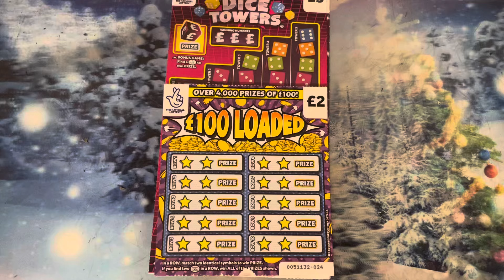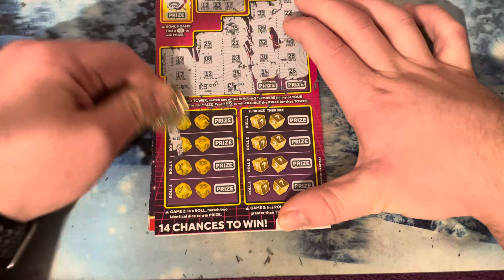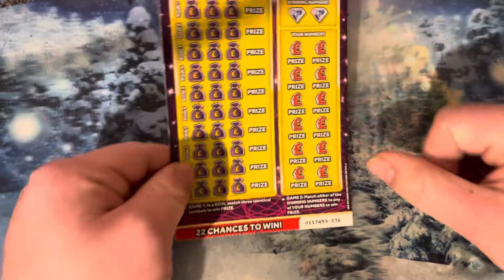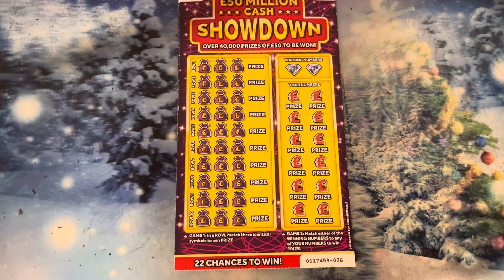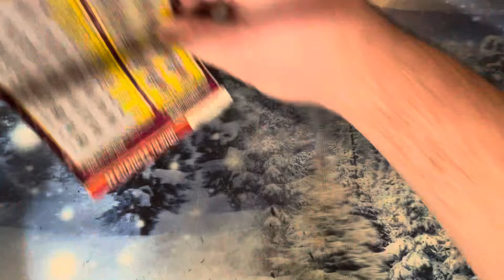ScratchCard video 100 loaded dice roller 50 million cash showdown like comment below subscribe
ScratchCard video 100 loaded dice roller 50 million cash showdown like comment below subscribe thank you for watching hope enjoy it subscribe my channel will help me out subscribers go up to 900 or 1000 thank you for my new subscribers keep subscribing and supporting the channel